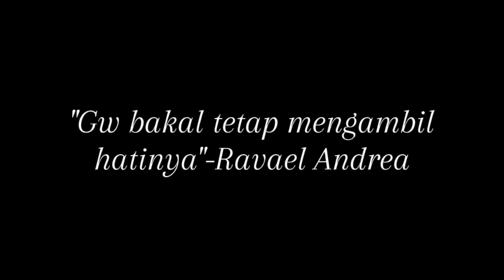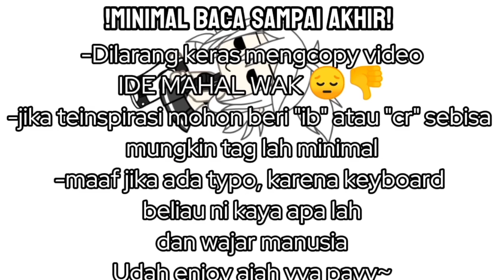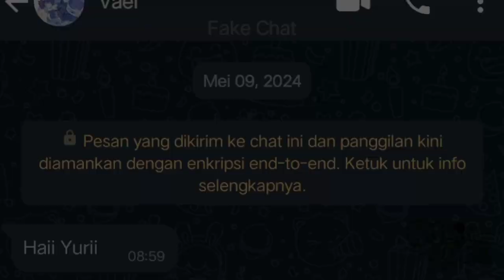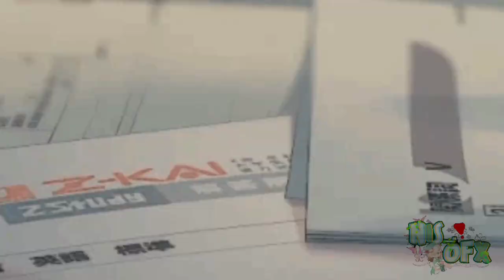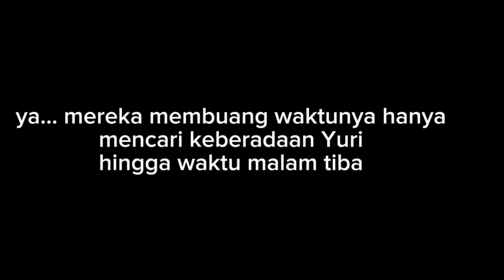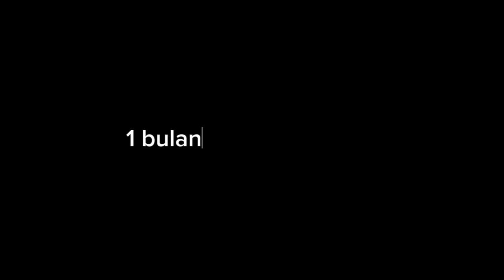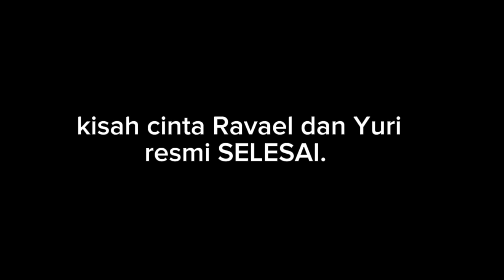[13+]Cewe Introvert Berteman Dengan Cowo Ekstrovert 👥💕 || GLMM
Loading. . .
█ 1%

██ 10%

███ 20%

████ 30%

█████ 40%

██████ 50%

███████ 60%

████████ 70%

█████████ 80 %

██████████ 90%
Loading . . .
████████████100% Success
┊.              » [Welcome! ] «
✧ 0:00 ─〇 00.00
             ⇄ ◃◃ ⅠⅠ ▹▹ ↻
─═हईஓ✯⚠️ANNOUNCEMENT!!⚠️✯ஓईह═

╰┈➤ ⛔  This video is AU only (don't take it seriously!!)
╰┈➤  ⛔ Not meant to insult this fandom, just for entertainment!

0.00━❍ 0.00
↻ ⊲ Ⅱ ⊳ ↺
VOLUME: ▁▂▃▄▅▆▇ 100%

ノ♡ Pembukaan // Opening
Sorry if there are any mistakes, just let me know!! 😋

Halo semua selamat datang di channel saya! semoga suka dengan videonya!! 💗💐
Maaf jika ada kesalahan semata jadi maklumkan yaa!! 😋
　　-Niniss

VOLUME: ▁▂▃▄▅▆▇ 100%

ﾉ♡ Alur Video // video flow
   Sebuah cerita seorang MC yang berjiwa ekstrovert merasa jatuh cinta oleh gadis introvert. Sepupu dari gadis itu terus memperingati si MC untuk sabar saja, karena gadis itu sulit didekati. Walau begitu, MC tidak menyerah, ia mendekati gadis itu sampai dapat, sesuai janjinya kepada bundanya. Namun, ada beberapa konflik keluarga dari si gadis itu. Apa konflik nya? Apakah MC bisa mendapati gadis itu di tengah-tengah konflik? Bagaimana penyelesaiannya? Tonton sampai selesai ya, Nisverss! 💕

VOLUME: ▁▂▃▄▅▆▇ 100%

Other infromation::
Loading. . .
█ 1%

██ 10%

███ 20%

████ 30%

█████ 40%

██████ 50%

███████ 60%

████████ 70%

█████████ 80 %

██████████ 90%
Loading . . .
████████████100% Success

╰┈➤Application for Editing::
𖤐꒦꒷꒦꒦꒷꒦꒷꒷꒦
✦ ˚₊·͟͟͟͟͟͟͞͞͞͞͞͞➳❥ Gacha Life
✦ ˚₊·͟͟͟͟͟͟͞͞͞͞͞͞➳❥ Capcut
✦ ˚₊·͟͟͟͟͟͟͞͞͞͞͞͞➳❥ Ibis Paint

╰┈➤Fandom the Video::
𖤐꒦꒷꒦꒦꒷꒦꒷꒷꒦
✦ ˚₊·͟͟͟͟͟͟͞͞͞͞͞͞➳❥ Original Character.

╰┈➤Character in Video::
𖤐꒦꒷꒦꒦꒷꒦꒷꒷꒦
✦ ˚₊·͟͟͟͟͟͟͞͞͞͞͞͞➳❥ Ravael
✦ ˚₊·͟͟͟͟͟͟͞͞͞͞͞͞➳❥  Yuri
✦ ˚₊·͟͟͟͟͟͟͞͞͞͞͞͞➳❥ Galang
✦ ˚₊·͟͟͟͟͟͟͞͞͞͞͞͞➳❥ Estin
✦ ˚₊·͟͟͟͟͟͟͞͞͞͞͞͞➳❥ Yora
✦ ˚₊·͟͟͟͟͟͟͞͞͞͞͞͞➳❥  Ninis
✦ ˚₊·͟͟͟͟͟͟͞͞͞͞͞͞➳❥ Fira
✦ ˚₊·͟͟͟͟͟͟͞͞͞͞͞͞➳❥ Ayah Yuri
✦ ˚₊·͟͟͟͟͟͟͞͞͞͞͞͞➳❥ Lume
✦ ˚₊·͟͟͟͟͟͟͞͞͞͞͞͞➳❥ Rui
✦ ˚₊·͟͟͟͟͟͟͞͞͞͞͞͞➳❥ Fia
✦ ˚₊·͟͟͟͟͟͟͞͞͞͞͞͞➳❥ Yukina (bunda Yuri)
✦ ˚₊·͟͟͟͟͟͟͞͞͞͞͞͞➳❥ bunda Ravael
✦ ˚₊·͟͟͟͟͟͟͞͞͞͞͞͞➳❥ polisi random
✦ ˚₊·͟͟͟͟͟͟͞͞͞͞͞͞➳❥ other random oc's

╰┈➤ Original: me (?)
╰┈➤Cr: -
╰┈➤Ib: -

╰┈➤H A S T A G
𖤐꒦꒷꒦꒦꒷꒦꒷꒷꒦